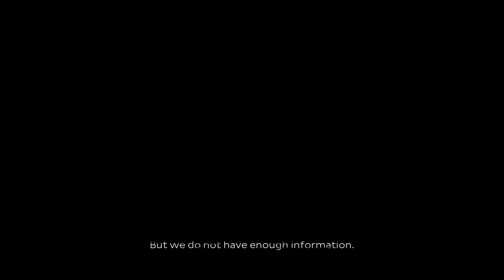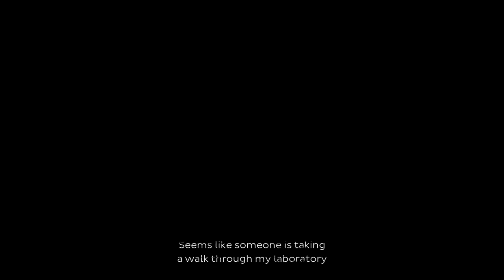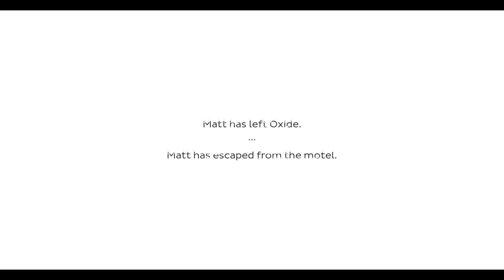Oxide Room 104: Best ending, no deaths and without using the gun gameplay